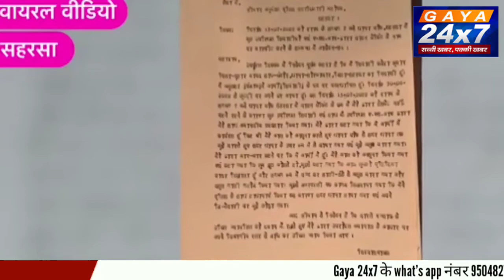बिहार :वाहन चेकिंग के नाम पर पुलिस की दबंगई, आर्मी जवान पर सरेआम बरसाईं लाठियां|Gaya24x7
वाहन चेकिंग के नाम पर बिहार पुलिस की दबंगई, ‘तू-तू…मैं-मैं’ के बाद आर्मी जवान पर सरेआम बरसाईं लाठियां